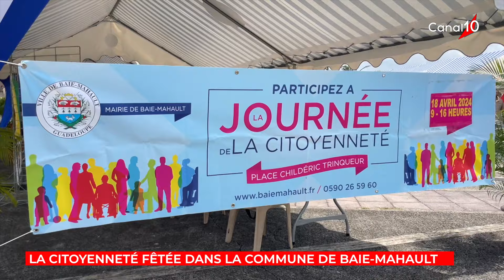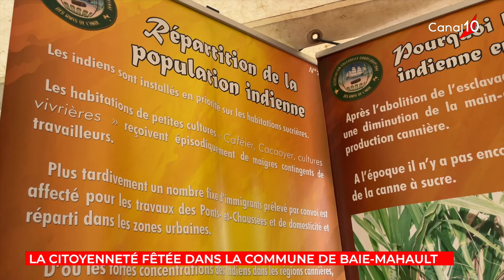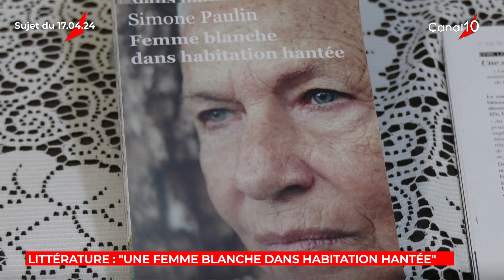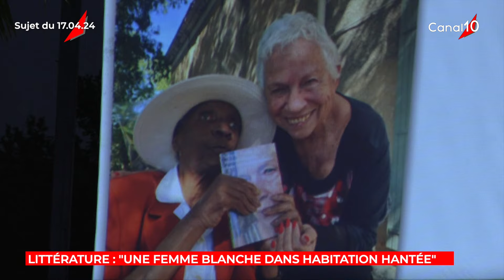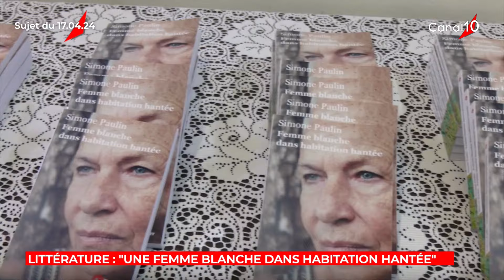INFO10 du 18 avril 2024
Présenté par Harold LUCE
Invité :  - Gérard POUMAROUX